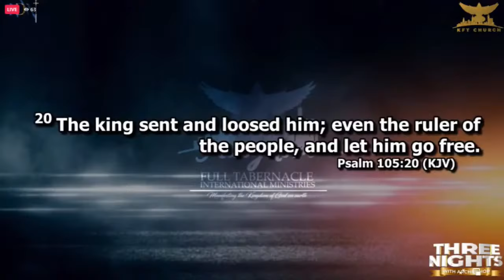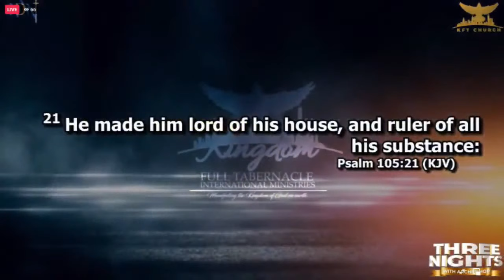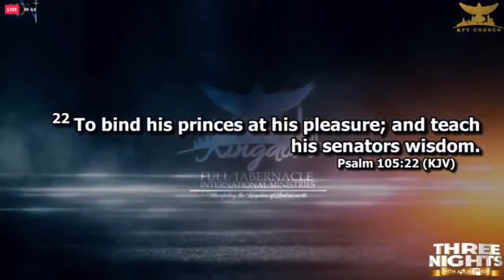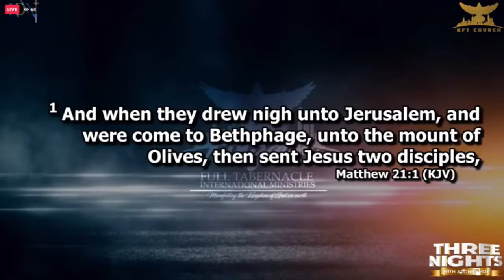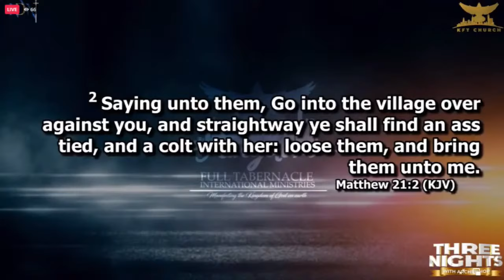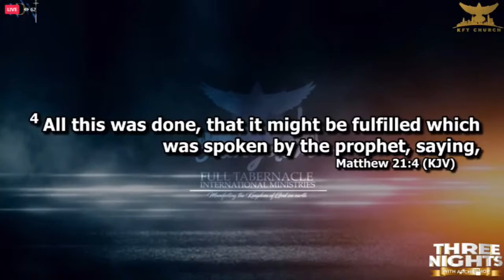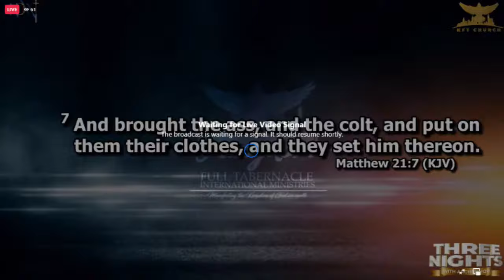Archbishop Nicholas Duncan-Williams | 12,August 2021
So many people are called by God for greatness. Unfortunately, a lot of them have been tied up by the enemy. As you watch this sermon by Archbishop Nicholas Duncan-Williams, you will be released and inspired to achieve great things in Jesus' name.

Join us for service online every Sunday @
8AM | 10AM | 12NOON
Wednesday Midweek Service: 7pm
Thursday Dominion Hour: 10am
Friday Prayer Encounter: 7pm

37 Spintex Rd. Accra, Ghana
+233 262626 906